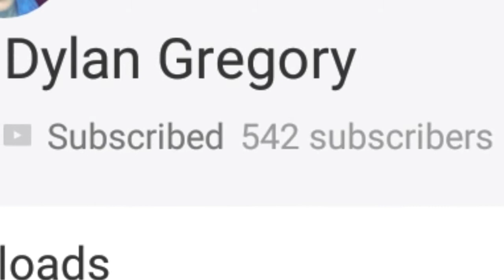Shout out and motivational speech